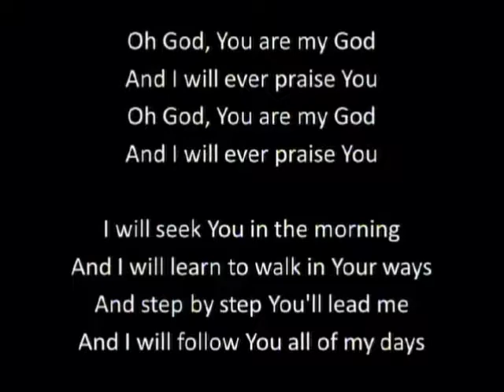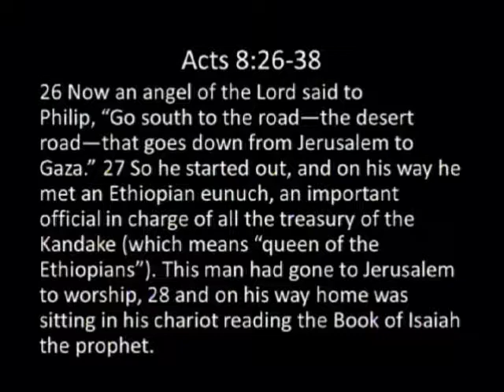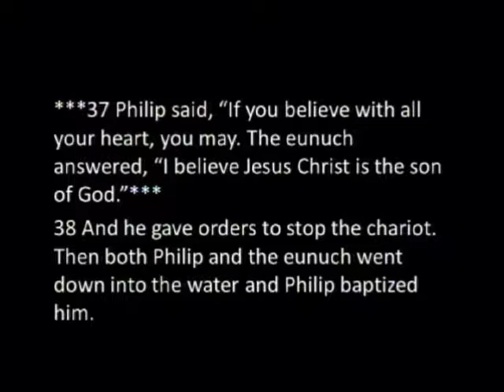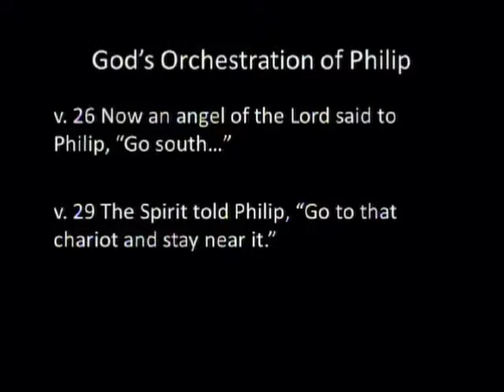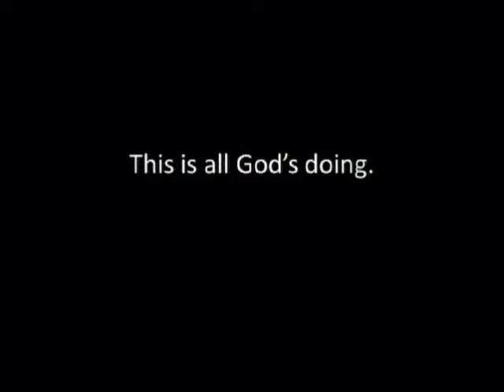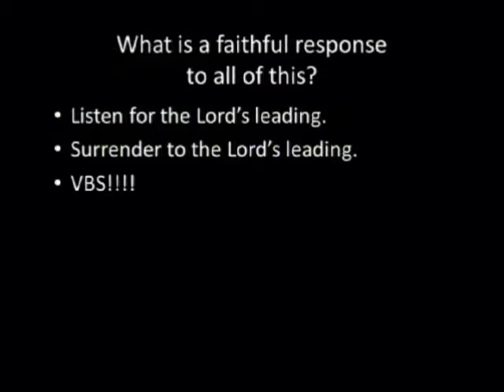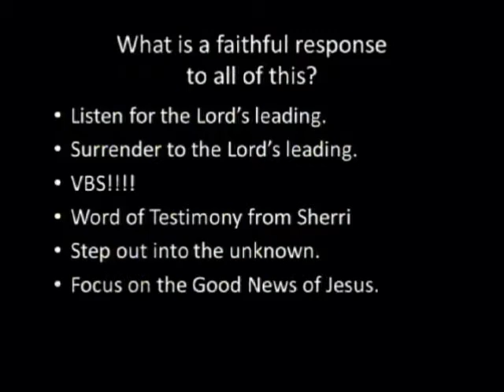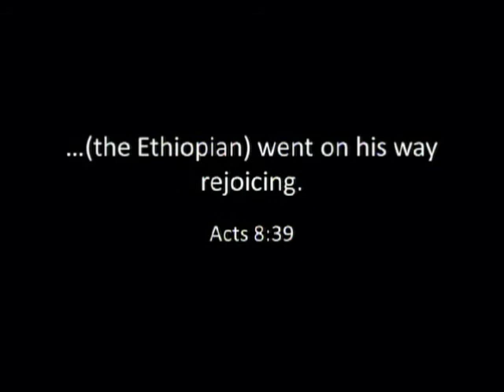The Spirit's Transformation (Part 8)